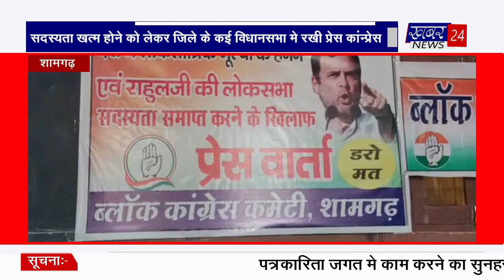जिला बनाने को लेकर जनप्रतिनिधियों ने की मांग bulletin by 01.04.2023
कोटा कांग्रेस के सम्मेलन समारोह में विधानसभा के सभी जनप्रतिनिधियों ने जिला बनाने को लेकर मुख्यमंत्री अशोक गहलोत से की गुहार पूर्व विधायक मदनलाल वर्मा के नेतृत्व में मुख्यमंत्री को सौंपा ज्ञापन@Khabar24News